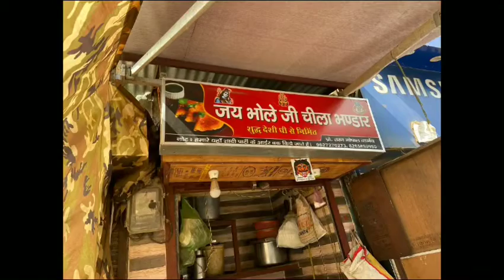100 saal purani cheele ki dukaan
100 years famous old shop of cheela and besan ke ladoo in Aligarh(uday singh jain road barahdwari)